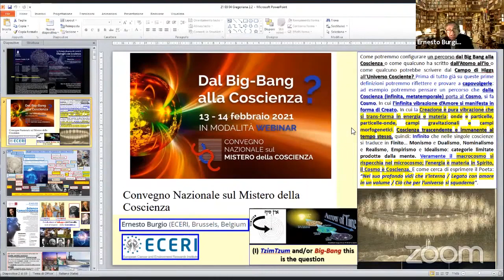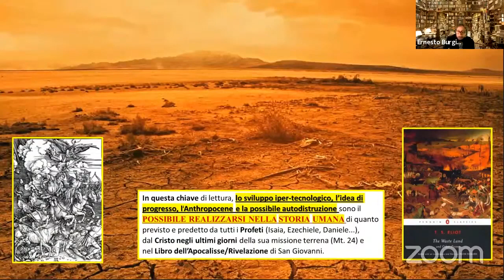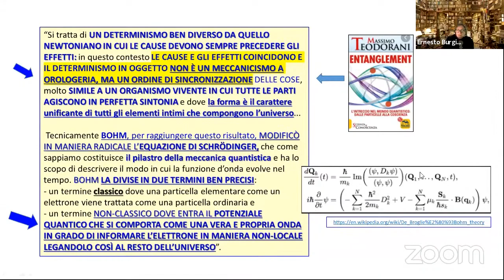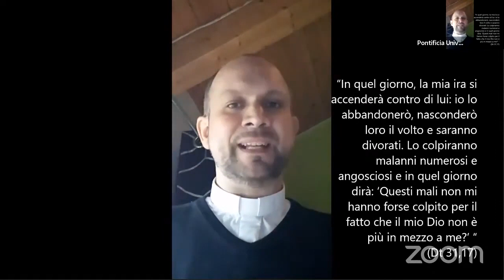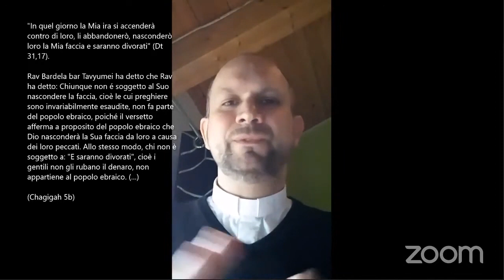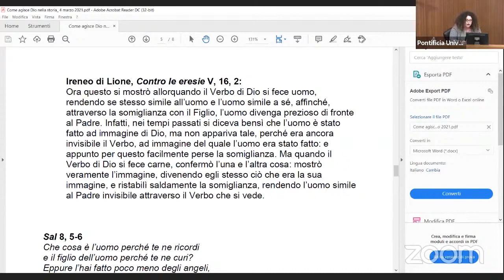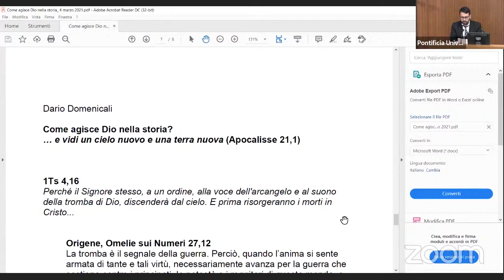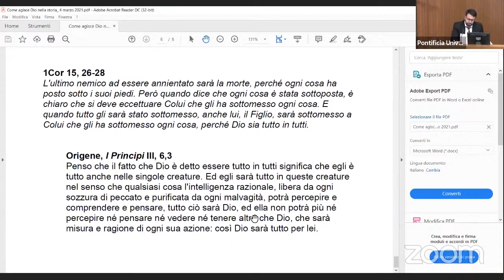Lezione 8 - Come agisce Dio nella storia?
🔴 Dal 5 novembre 2020 al 15 aprile 2021 - nel pieno delle differenti fasi della pandemia - la Facoltà di Teologia della Pontificia Università Gregoriana ha proposto il corso online "La teologia alla prova del Covid-19. Dialoghi con la scienza" coordinato da Don Dario Vitali, direttore del Dipartimento di Teologia Dogmatica, in dialogo con il Prof. Ernesto Burgio (ECERI, Bruxelles - ARTAC).

Siamo lieti di condividere con voi le 12 lezioni, quasi un diario di quei mesi di grandi incertezze, segnati dalla tumultuosa mutabilità degli scenari sociali, comunicativi e politici. L'utente dovrà tenere presente la data di ogni lezione - riportata all'inizio di ogni video - per ricollocare ogni affermazione nel quadro di quanto accadeva e di quanto era conosciuto in quel preciso momento.

© Illustrazione di copertina: Giovanni Guida